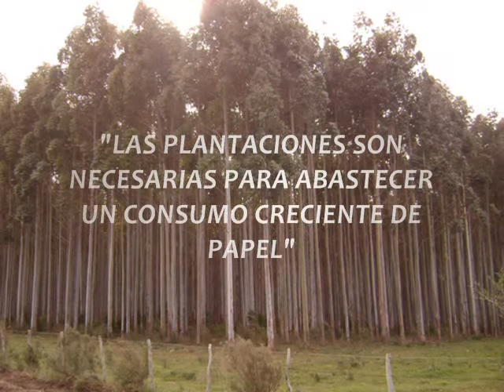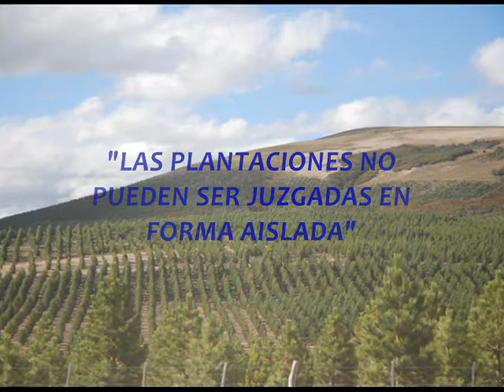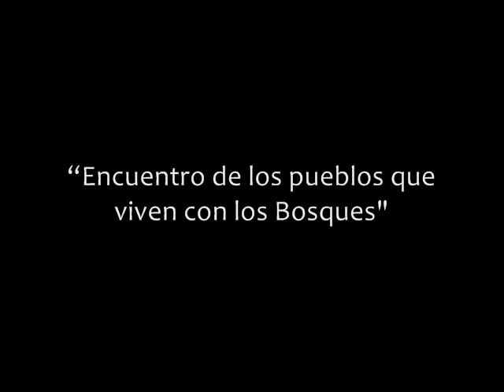ENCUENTRO DE LOS PUEBLOS QUE VIVEN CON LOS BOSQUES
En el marco de las Jornadas por la SOBERANÍA ALIMENTARIA, se desarrollaron en la Ciudad de Buenos Aires  Argentina, diversas actividades con organizaciones locales, nacionales e internacionales, convocadas desde Amigos de la Tierra Argentina y ATALC conjuntamente con el Movimiento Nacional Campesino Indígena (MNCI), Vía Campesina Argentina.